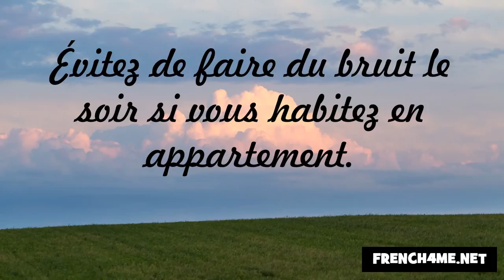Höflichkeit und gute Manieren #46